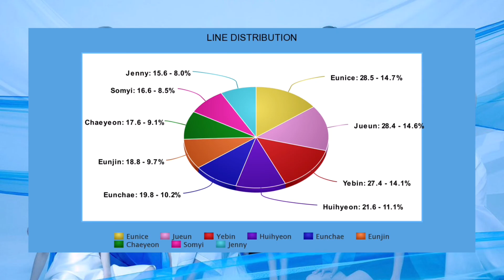[I.O.I Series] How Would DIA Sing “Unnatural” By COSMIC GIRLS - WJSN (Line Distribution)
Hello guys! Reuploading ‘cause I saw an error ahaha anyways hope you like the IOI series! Gugudan & Pristin coming soon☺️